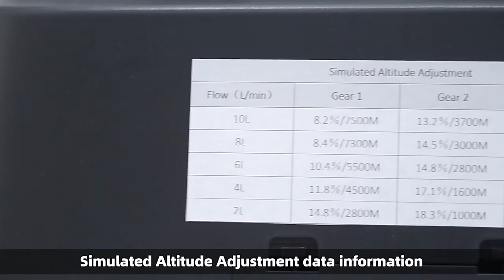Hypoxic Training Running 8.5%-19.8% Hypoxia Generator for GYM and Sports center